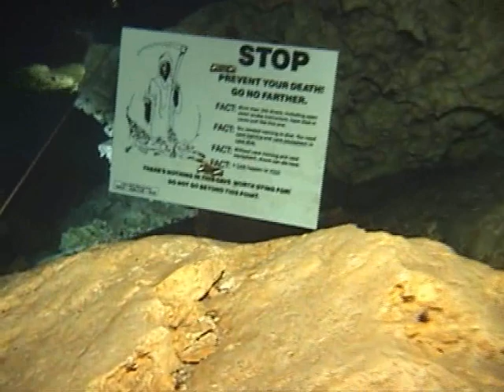Peacock.wmv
A dive in Peacock springs by Fixxer, Trimix1050, and Loosebits

This is a cave diving video